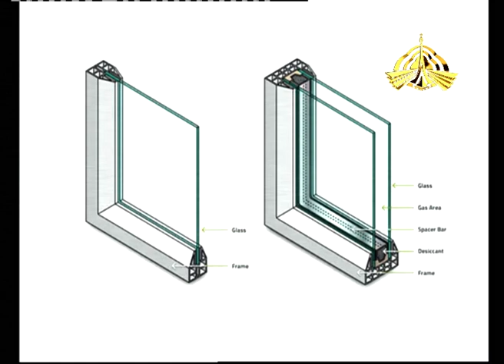Rising Pakistan (Abdullah Mansoor - Architect | Expert, Social Media & Food Segments) - 21/12/2022